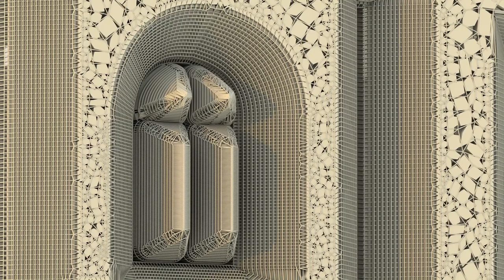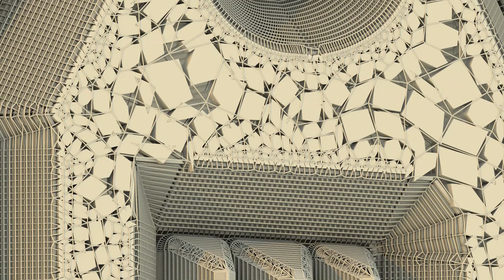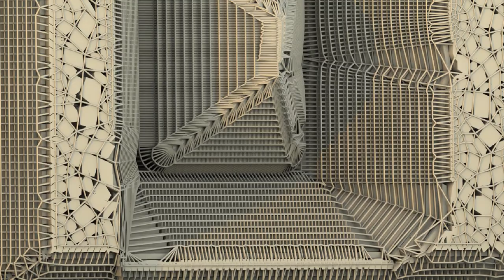Exterior of a house - Quick view